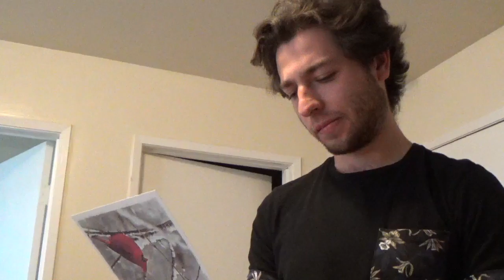Mr. Claus is Coming to Brightside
When you get older, Christmas feels like it loses some of its magic. But sometimes, you get reminded about how wonderful this season can be. Parodying Mr. Brightside by The Killers with original lyrics, here's a music video to reflect on what Christmas really means to us this time of the year.